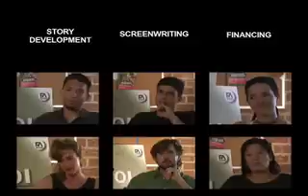5 Minute Film School Intro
This is the introduction to the newly launched 5 Minute Film School from the legendary filmmaking collective, Filmmakers Alliance.